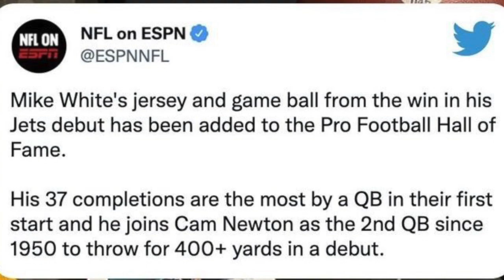MIKE DIMES (Week 9 vs. Indianapolis)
Unfortunately, DIMES was injured early in this Thursday night game vs. the (4-4) Colts. He completed 7 of his first 11 passing attempts for 95 yards and a touchdown, before suffering a wrist injury which sidelined him. His return in week 10 is Questionable, and he'll be competing with starting QB Zach Wilson for the spot if both young signal callers are healthy.

Song:
"LABELS CALLIN' "
by Mike Dimes